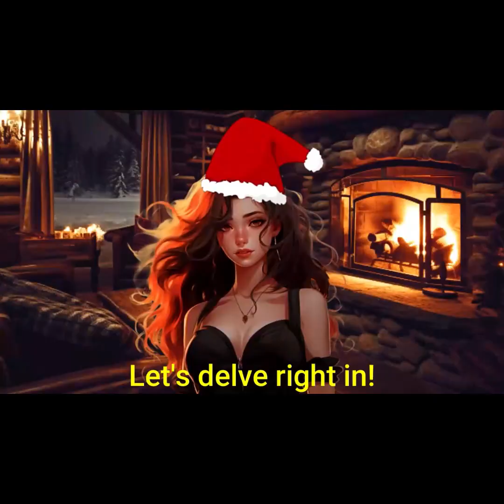RICH man gives NEEDY the BEST Christmas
The full uninterrupted story of a man who went from hating the needy to giving them the best Christmas ever!